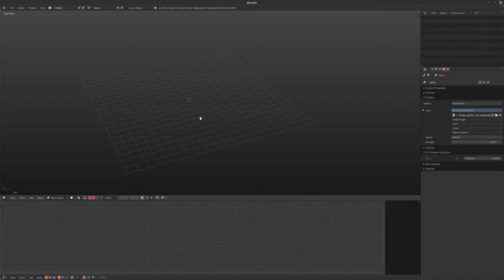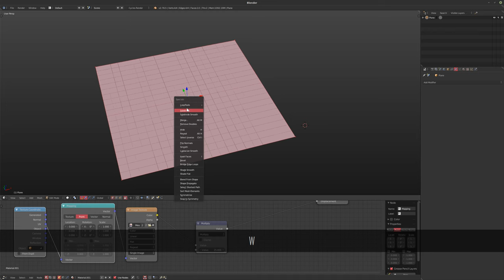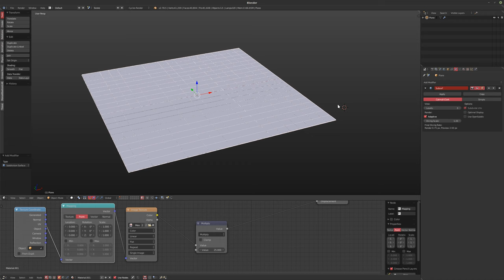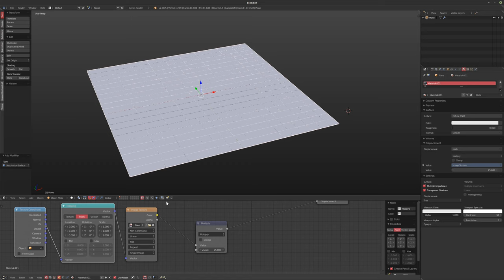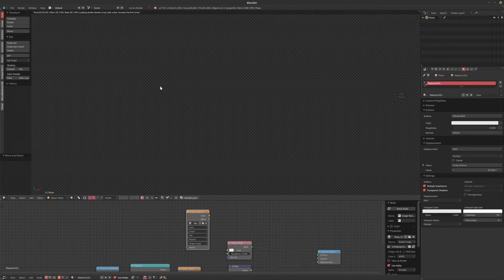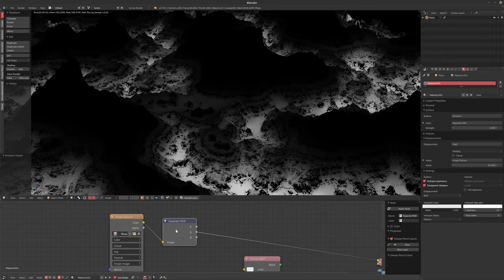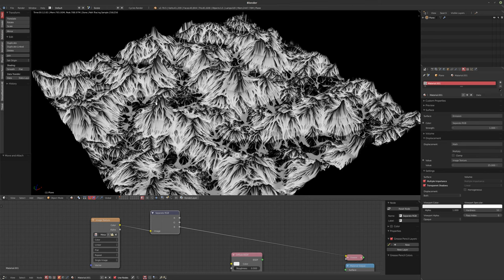Landscape Pack - Quick Start